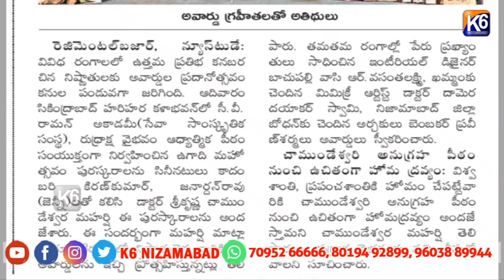హైదరాబాద్ లో ఉత్తమ ప్రతిభ వంతులకు అవార్డుల ప్రధానోత్సవం ||K6 NEWS||27-05-2024